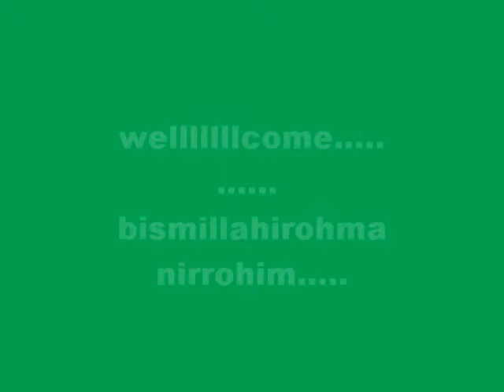harga diri wali band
erna machmoed